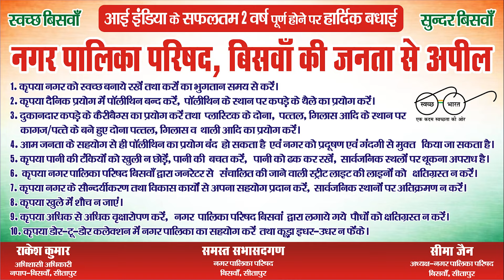Randa - सीएम योगी ने कहा कि त्योहारों पर न पड़े कोई खलल